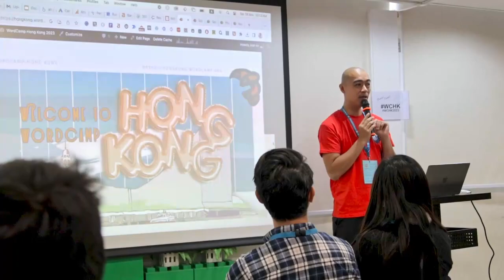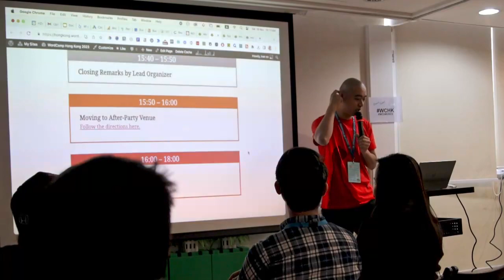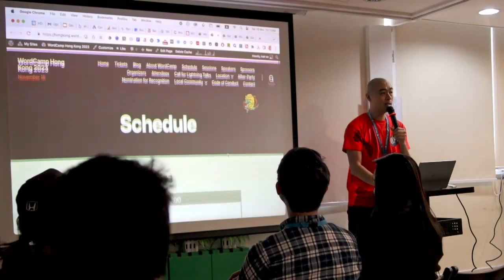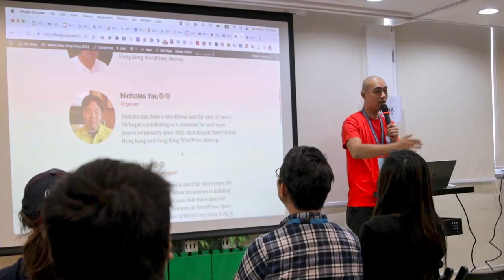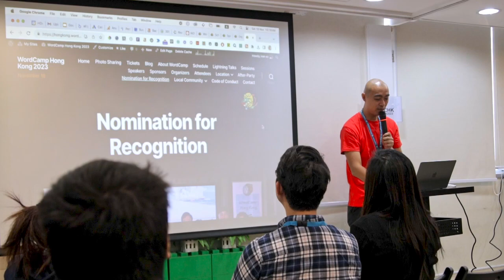Opening Remarks by Lead Organizer